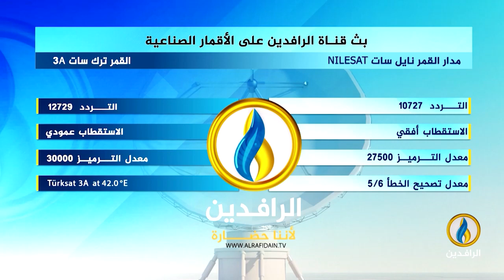طاولة_حوار | المواجهة بين الميليشيات الطائفية والمعادلة الصفرية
تقديم:
ماجد الجميلي